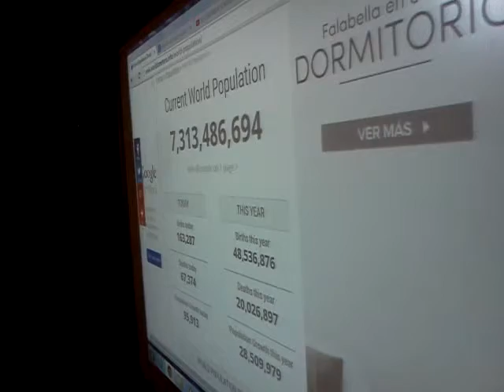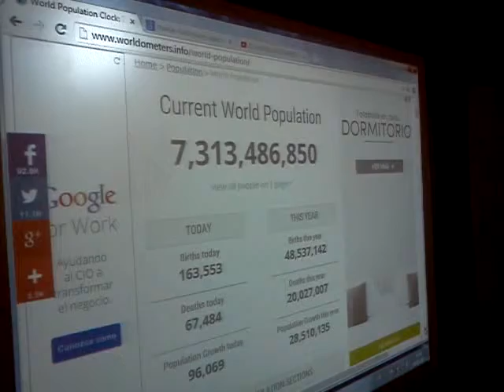school in chile